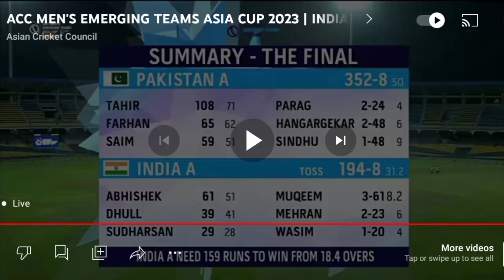Asia cup Pakistan "A" VS India "A" final 2023| highlights fallen of wicket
today match highlight asia cup
india fallen of wicket in asia cup 2023
asia cup final 2023 pakistan  A vs india A